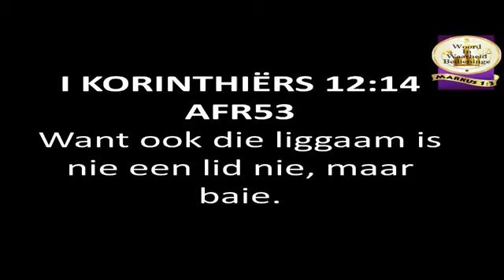Wat is u posisie?